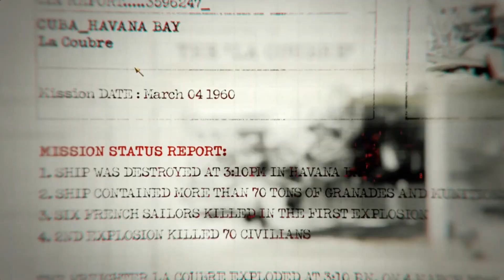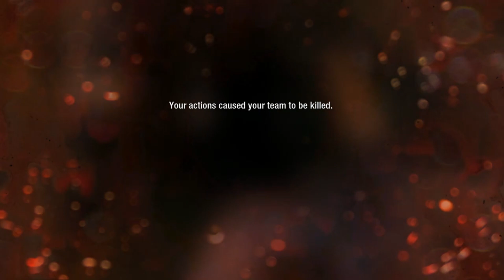Axumm Joaca Call of Duty:Black Ops #1 - " Nebunia incepe" [ro]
100% NO CLICKBAIT
Episodul 1 :  Mason este interogat in legatura cu numerele pe care le aude incontinuu si trebuie sa-si aduca aminte de toate intamplarile petrecute pana in acest moment.
tags: call of duty black ops numere razboiul rece vietnam agent secret serie noua joc nou canal sa jucam gameplay 2020 nfs gta joc mp live jocurile copilariei old school wolfenstein razboi istorie avion plaja romania gameplay jocuri de razboi cu poveste sniper elite 4 germani italia  poveste de razboi walkthrough complet stealth